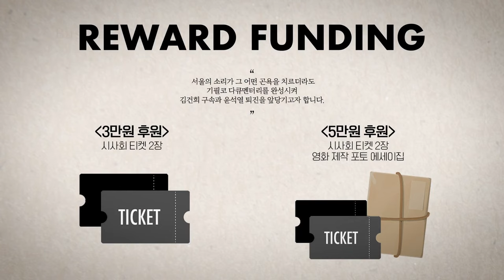"윤석열 한테 뭘 기대하지 마세요."